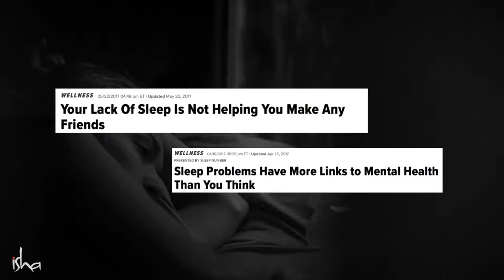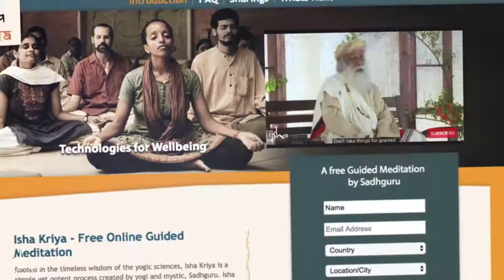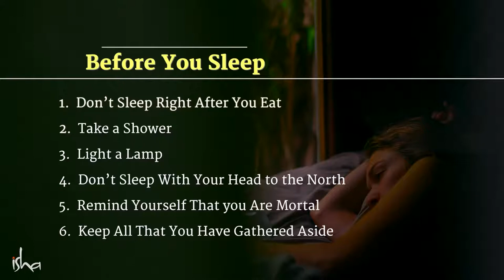10 Tips To Sleep Well & Wake Up Well by Sadhguru / Must Watch / Puja Diaries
Puja Diaries